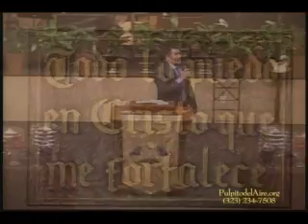Ministerios Juda (Celebracion de la Cena del Señor).02/26/12mov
Este vídeo trata de la celebración de la cena del Señor, celebrada en Ministerios Juda Los Ángeles California. Fue una noche de jubileo, todo el pueblo y los ministros de alabanza estallaron de gratitud a su señor con la alabanza, fue algo maravilloso no se podía parar, fue algo impresionante, como pasa siempre en todas las celebraciones a nuestro Señor, al recordar su muerte y su resurrección. Esperamos sea de mucha bendición a su vida.